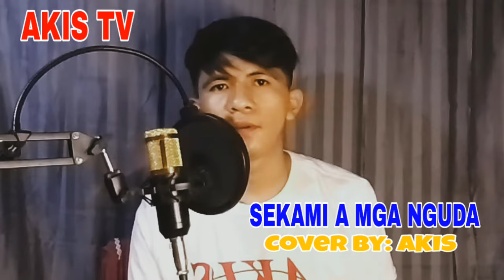SEKAMI MGA NGUDA cover by(AKIS TV)